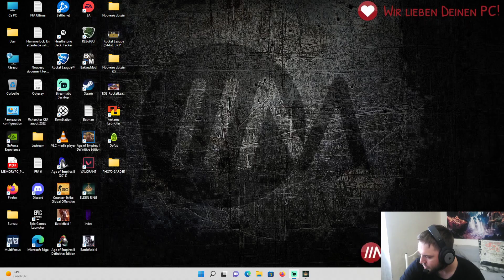Elden ring : Les tornades |Ep:55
Elden ring ou Dark souls 4 avec vous

Matos :
Memory PC
32G , I7 10550
Nvidia 3060ti
Casque Corsair HS75 XB
Clavier paladium de G-LAB